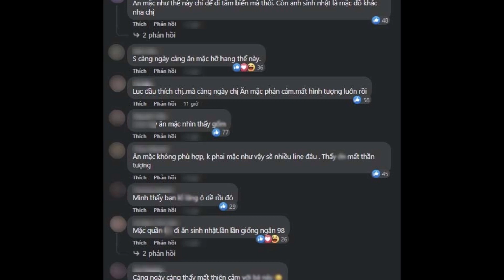Tiệc sinh nhật hoành tráng của Lý Bình, Phương Trinh Jolie gây tranh cãi vì ăn mặc kiệm vải